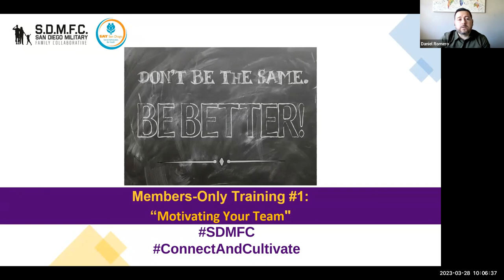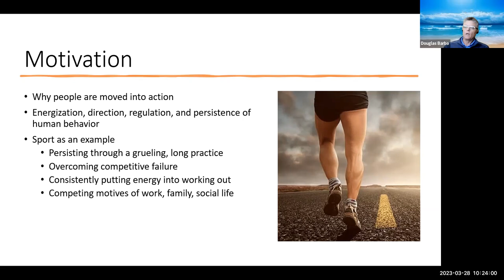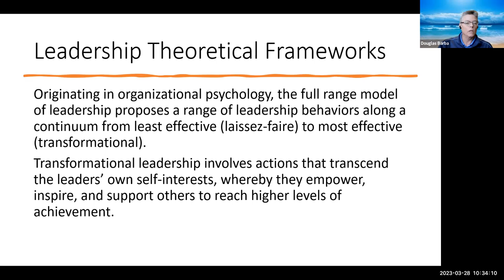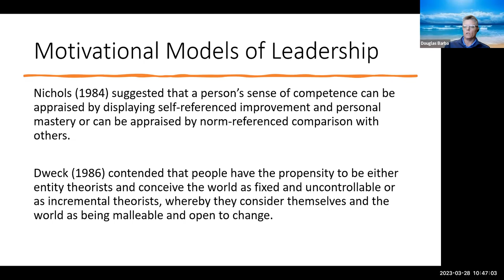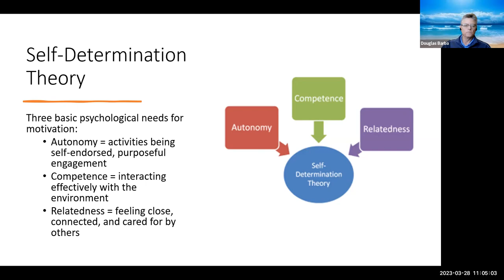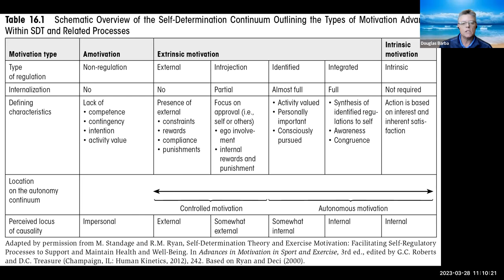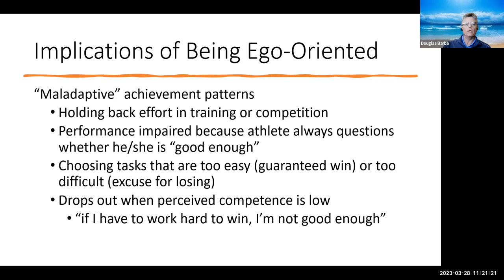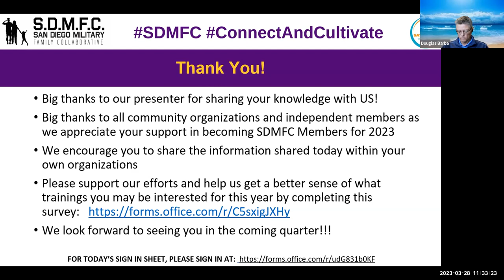SDMFC's Members Only Training 2023: Motivating Your Team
A leadership overview on motivations including discussions on what drives teams and individuals.